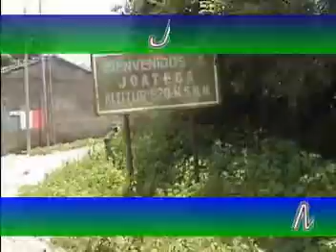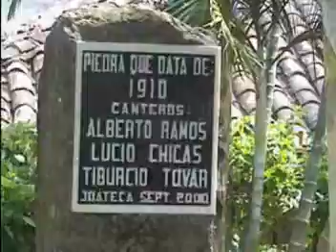Joateca, Morazán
Video del pueblo de Joateca, depto de morazán, el cual está incluido en mi tesis de la historia de los 87 municipios de la region oriental de El Salvador.